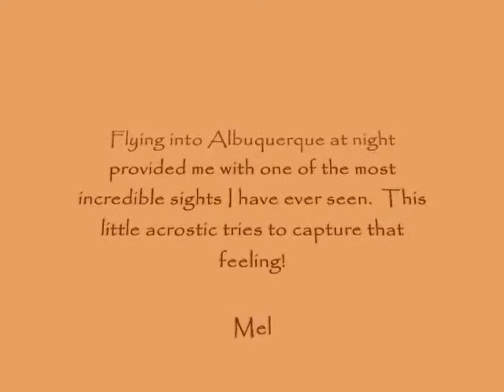Acrostic Albuquerque.wmv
I've flown in and out of many cities through the years, but flying into Albuquerque, New Mexico with a full moon overhead was breathtaking.  A lady in a bead shop in Sonoma explained why the city seemed to pulse below on the desert floor.  Heat dissipating into the cool night air creates the wavy effect.  The city seems to play to that effect as well by having really cool neon lights in every color placed on building, ramps, and bridges.  Absolutely gorgeous!